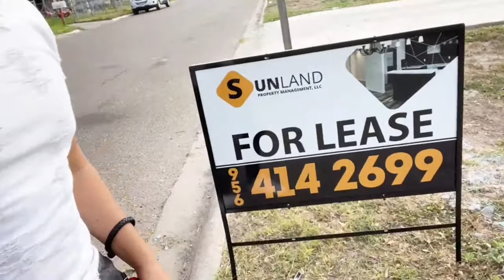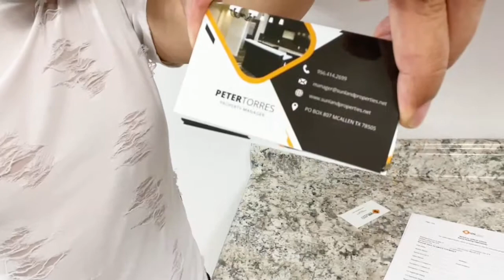EL MIEDO TE DETIENE DEL EXITO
Te cuento que yo era uno de ellos el miedo me detuvo por muchos años.
Dejame tu comentario y saber que es lo que te da miedo y te esta deteniendo.

💕TE INVITAMOS A QUE LEAS NUESTRO LIBRO “LA RECETA DEL AMOR” 🌹

Conciertos, Conferencias para Matrimonios y Familia, Salud o Finanzas